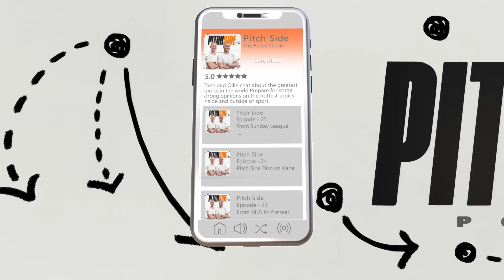DEBATE: Will Tottenham WIN a Trophy THIS Season?